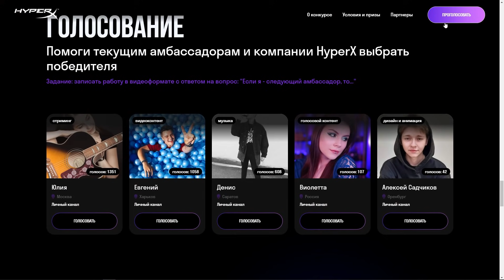АСМР Следуй Моим Указаниям 😵 Ролевая Игра, Тихий Голос, Тесты на внимательность, Трейсинг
Авторизуйтесь, найдите меня и нажмите "Голосовать" 😘

Тайм коды:
00:00 Цветовой тест
01:52 Важная информация
02:26 Плавные движения
04:56 Трейсинг
10:12 Что я пишу?
13:28 Спички
19:32 Тест на внимательность - Предметы
21:31 Тест на Внимательность - Цвета

❗ Если хотите поддержать меня материально (на развитие канала или на вкусняшки) / If you want to support me

🎤 Микрофон - Rode NT2-A или 3Dio FS XLR или Zoom H8 (XYH-6)
🎤 Микшер - Zoom H8
🎥 Камера Sony A6400 (Объектив Sigma AF 16mm f/1.4)
🎥 Дополнительная Веб камера - Logitech StreamCam

💻 Мой комп от HYPERPC:
◽ Процессор - Intel Core i7-10700KF
◽ Кулер - Be Quiet! DARK ROCK PRO 4.
◽ Материнская плата - ASUS TUF GAMING Z490-PLUS (Wi-Fi) LGA 1200.
◽ Видеокарта - ASUS GeForce RTX 2080 Super (8 ГБ)
◽ Оперативная память - 32GB HyperX Predator DDR4-3200 Mhz (2 x 16GB).
◽ SSD M.2 накопитель - 1TB Samsung 970 EVO Plus.
◽ Жесткий диск - 4TB Seagate BarraCuda.
◽ Блок питания - Super Flower Leadex Silver 850W

⭐Автономная сенсорная меридиональная реакция (АСМР) (англ. Autonomous sensory meridian response, ASMR) — это неологизм, обозначающий феномен восприятия, характеризующийся приятным ощущением покалывания в затылке, распространяющегося в виде мурашек по коже шеи и спине к конечностям.
⭐Вызывают АСМР-ощущения звуковые, зрительные, тактильные или когнитивные стимулы (триггеры).